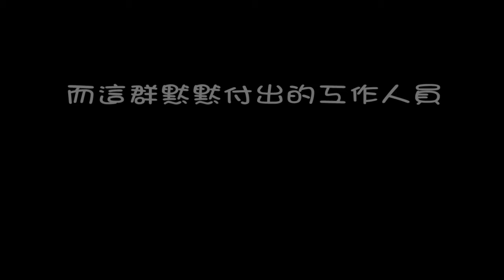學院盃ENDing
身為學院盃所有活動的音控影控
偷偷熬夜製作了這部影片

那年，我們一起瘋，學院盃：)